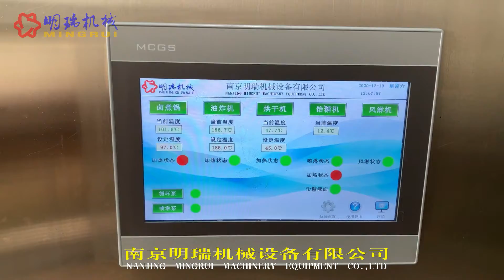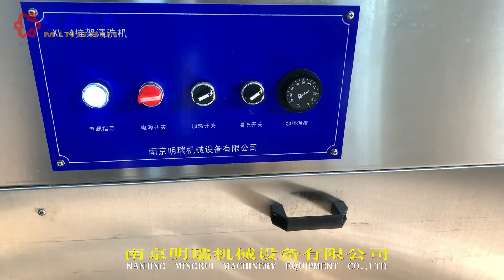Modern poultry processing technology, marinated chicken and roast duck production line.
The processing technology of cooked poultry products includes thawing, washing, pickling, braising, frying, packaging, sterilization, etc.
It can process chicken, duck, goose, quail, turkey, ostrich, etc. The corresponding processing production line can be customized according to the product type and process requirements.